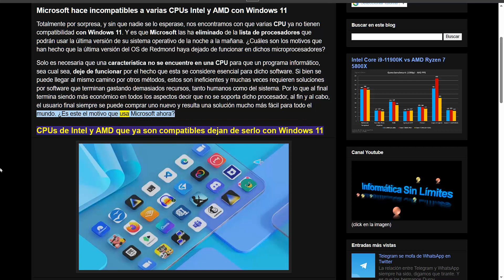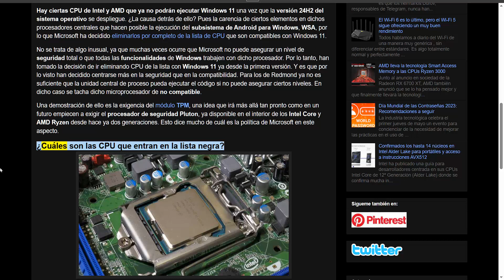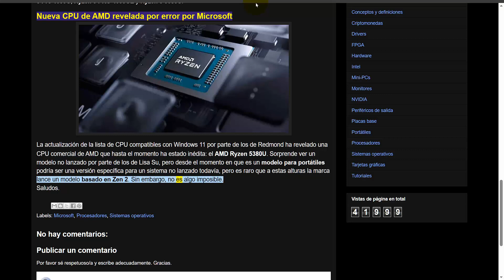Microsoft hace incompatibles a varias CPUs Intel y AMD con Windows 11